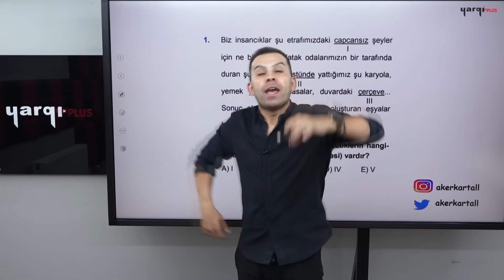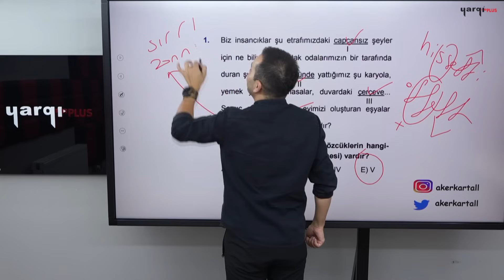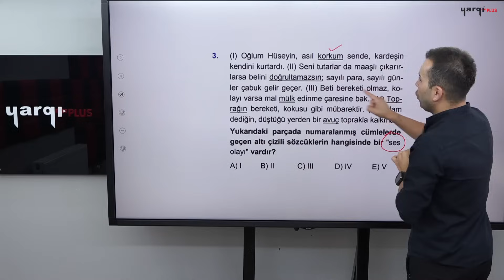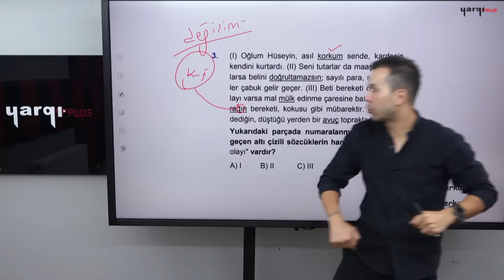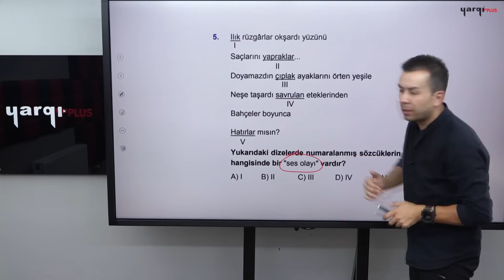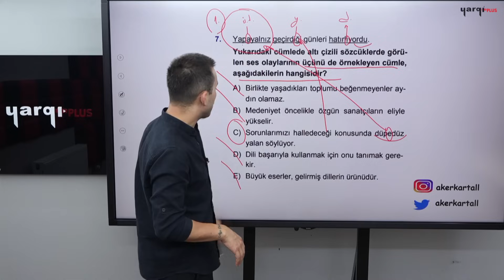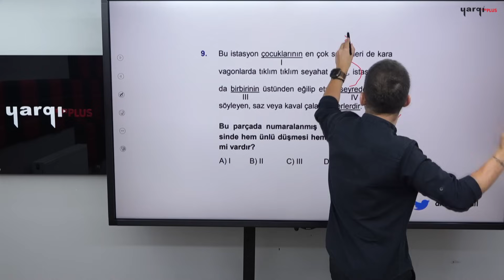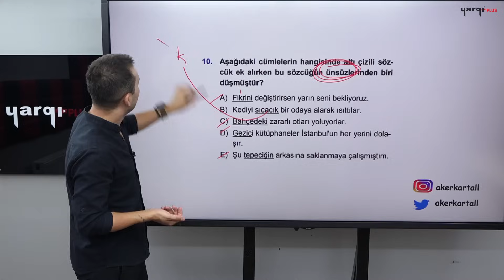6 - SES BİLGİSİ - SORU ÇÖZÜMÜ - AKER KARTAL 2024